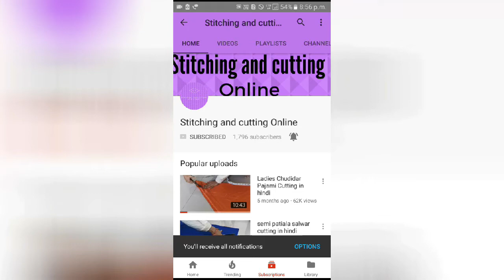How to do 6 Kali Petticoat Cutting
How to make 6 kali petticoat in hindi

1) How to make 4 kali petticoat cutting hindi

In this i will tell you about how to make 6 kali petticoat. It is very easy to make.

Google Plus